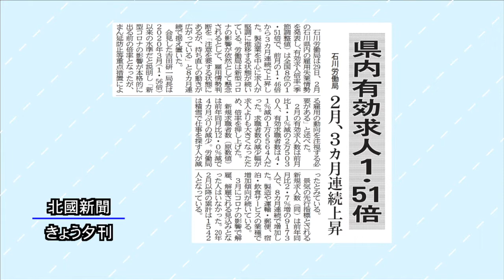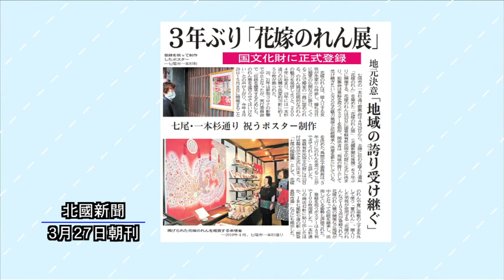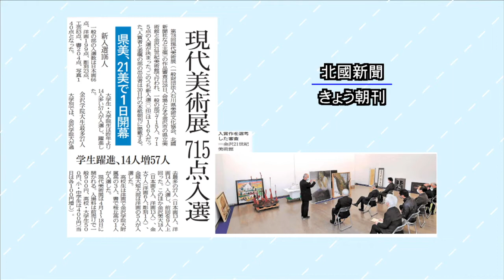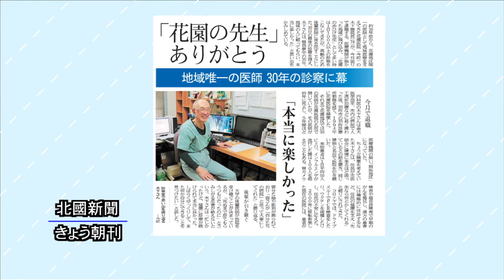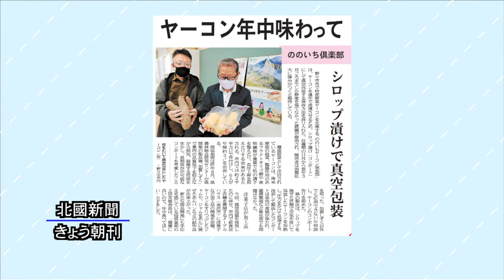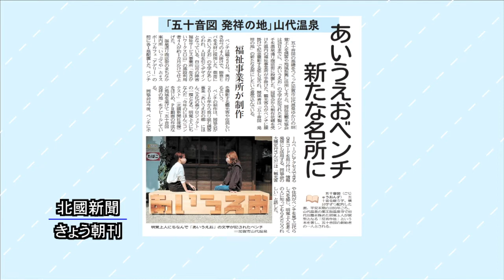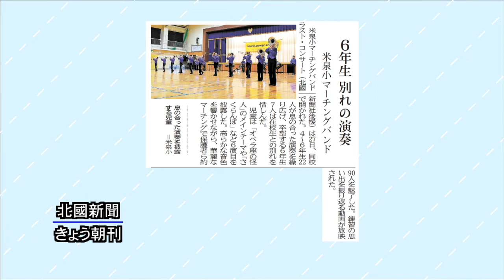北國新聞ニュース（夜）2022年3月29日放送